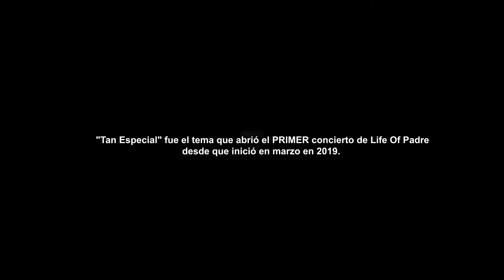Life Of Padre - Tan Especial [Desde Casa] 🏡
Gracias a José (teclado) y Anibal (trompeta) por unirse a esta versión desde casa como fue en un inicio :3

® Todos los derechos e izquierdos bien puestos